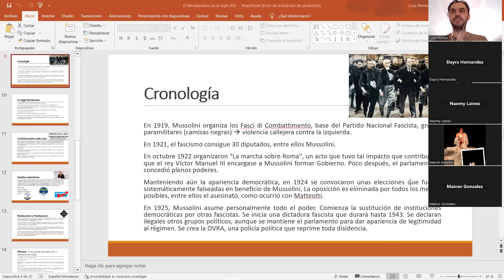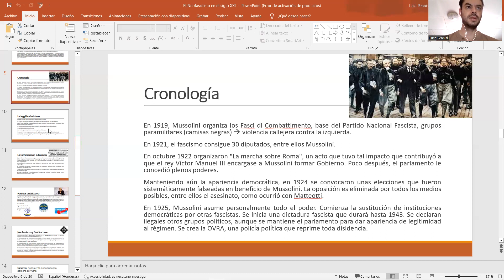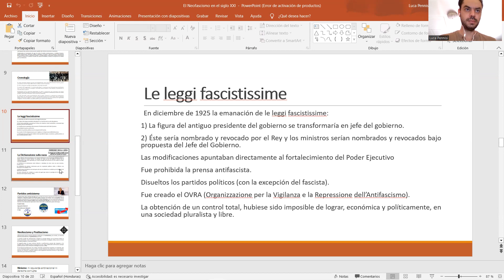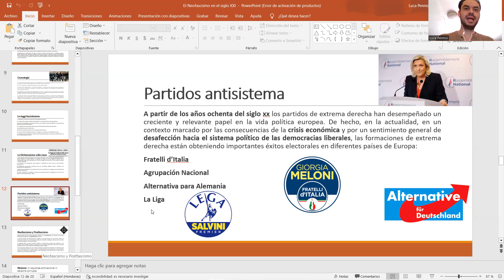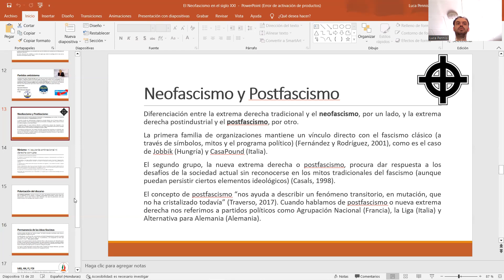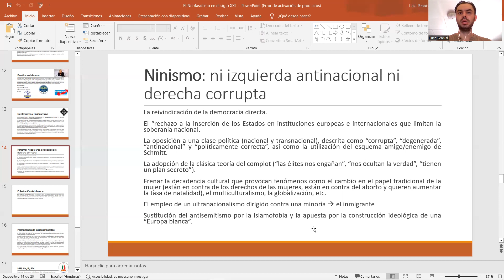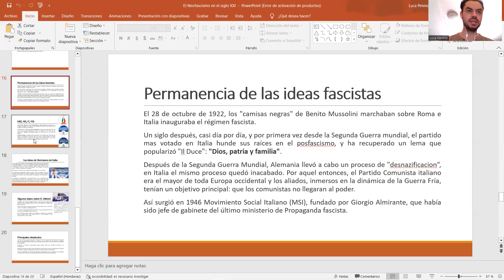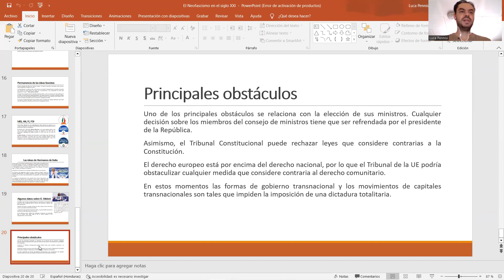Fascismo y Neofascismo PARTE 2